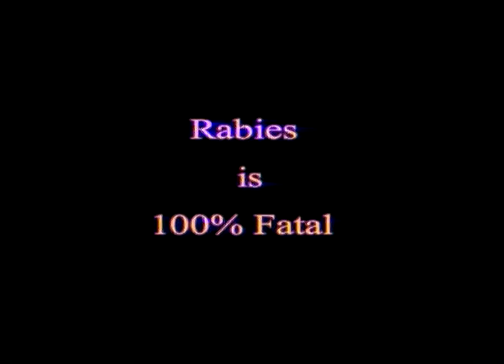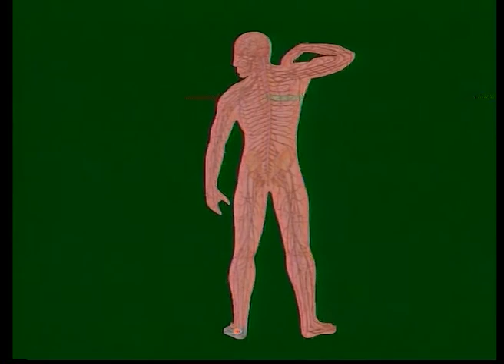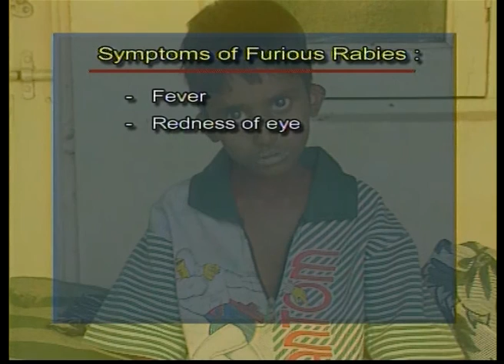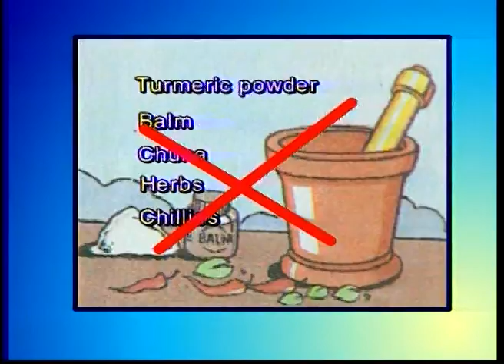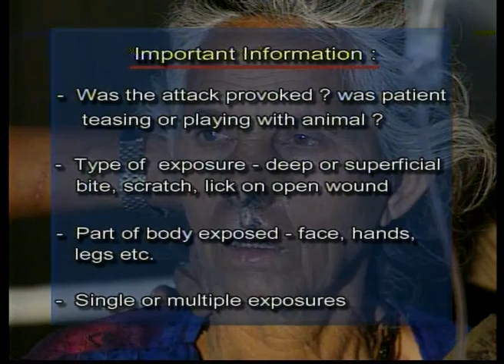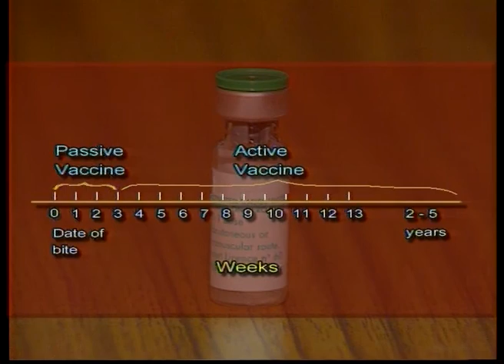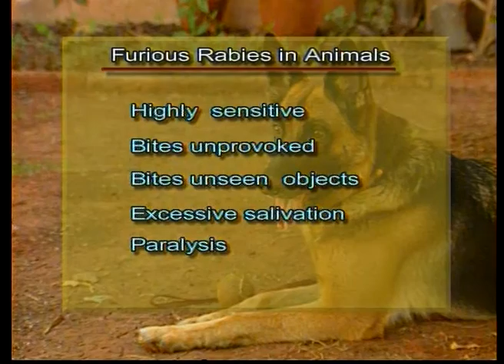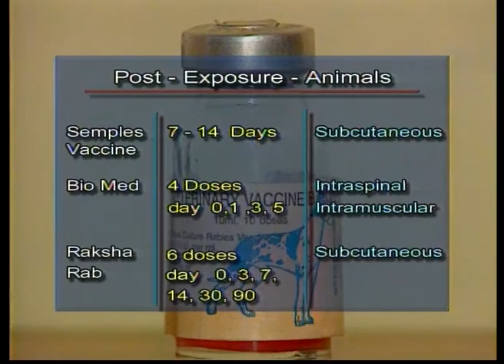rabies english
a short film on Rabies